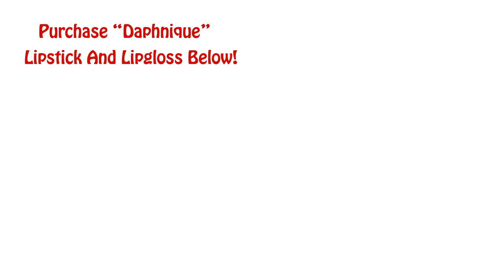The Disgruntled Meter Maid | Parking Wars With Ticketmaid | Meter Maid Caught Ticketing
Today’s video is about The Disgruntled Meter Maid. In this video, I’m going to show you the Meter Maid Caught Ticketing | Parking Wars With Ticketmaid.

The Ticket Is Yours!  @kmoorethegoat  🤩  @Zera Horn Show   🤩 John-Jonne TV